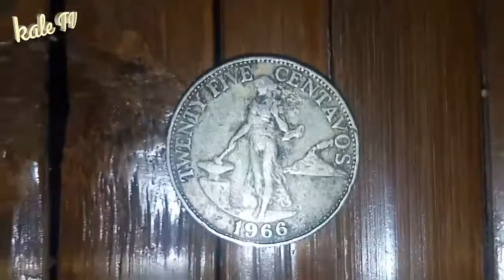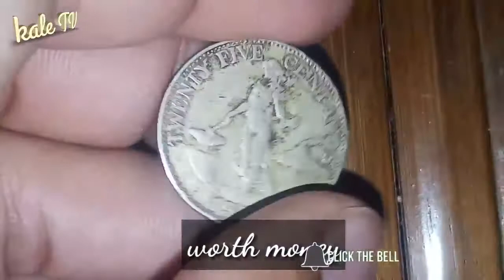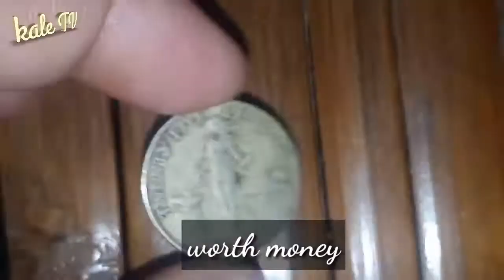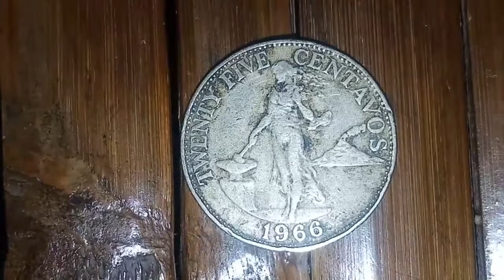trending old coin Philippines 1966 25 cents